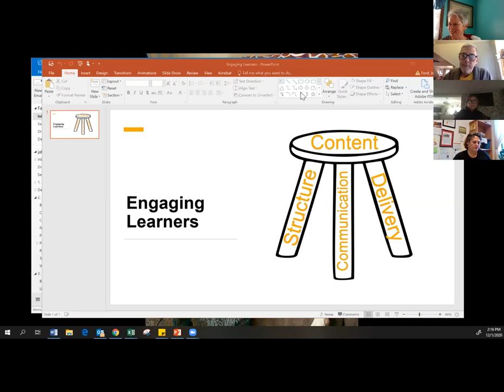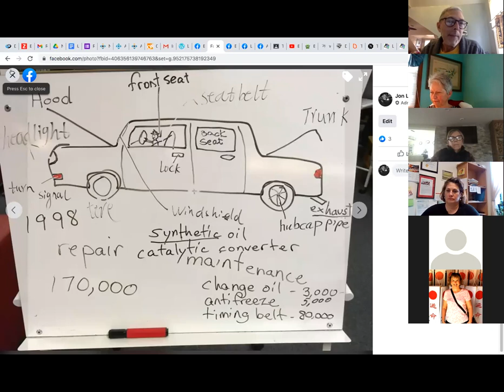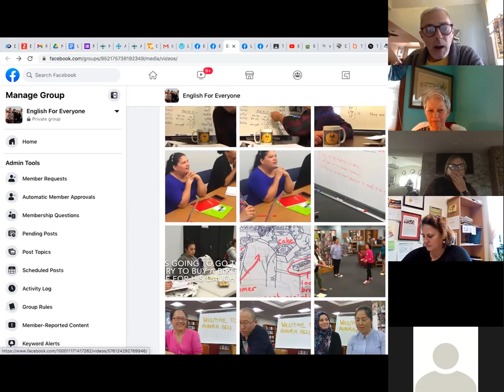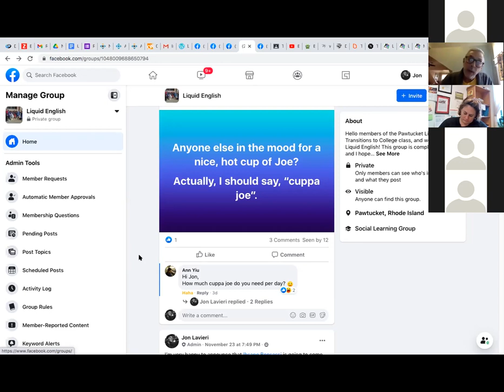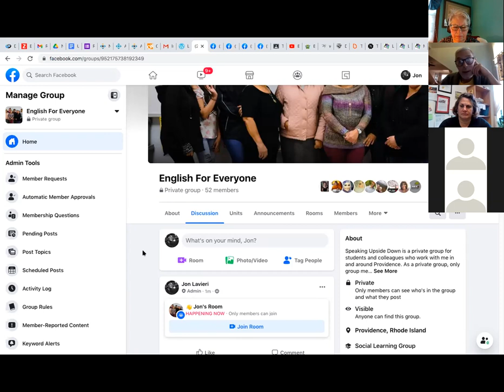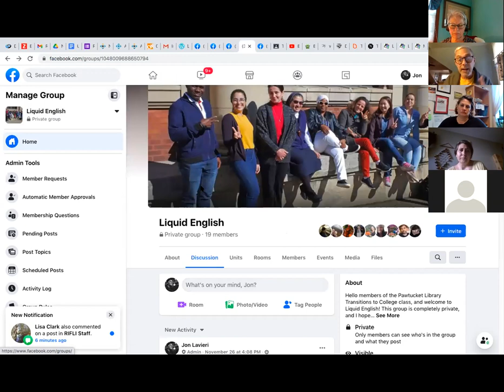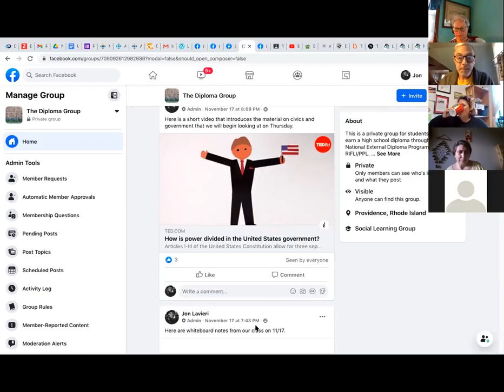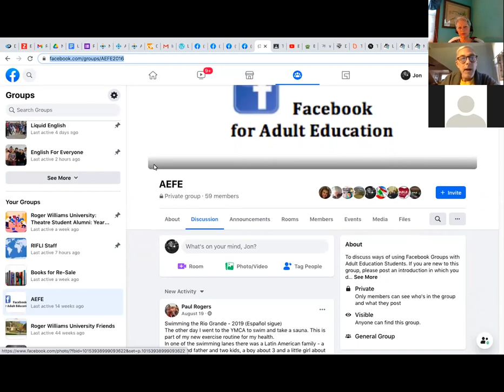Using Facebook with Adult Learners Dec 2020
Part of "By Rhode Island Teachers For RI Teachers" series